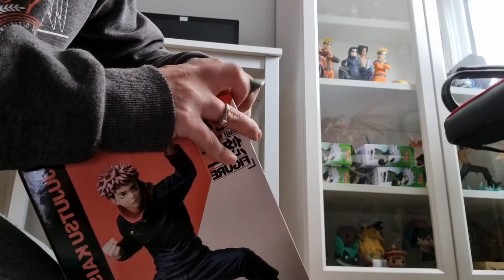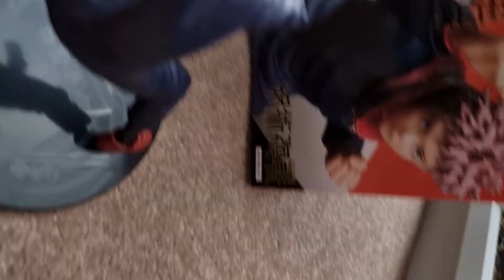Unboxing Yuji Itadori taito figure - Jujutsu Kaisen TV show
My unboxing of Yuji Itadori taito figure from the anime Jututsu Kaisen